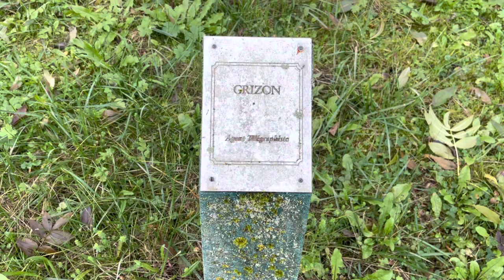Exploring Verdun, France (Fort Douaumont & Fort Vaux)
I was fortunate enough to be able to spend a day exploring the battlefields of Verdun France. This place was the scene of one of the most vicious battles in human history during the First World War.